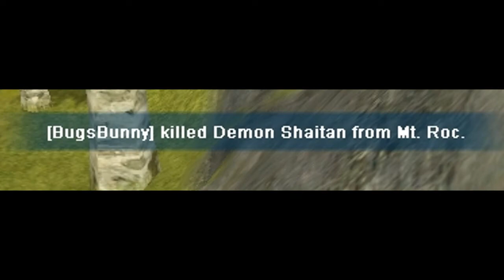My come back!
Yo! after much time i am back with new videos in this awesome server EliteSilkroad_2
I hope you enjoy this video and what are come always!